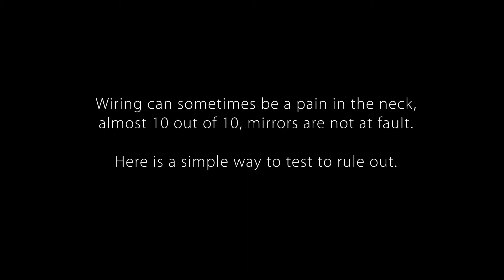[12V battery] A quick test to check LED works before installing KiWAV Arrow LED mirrors